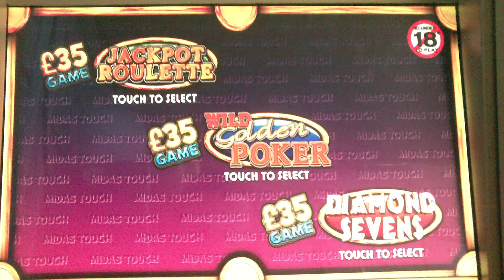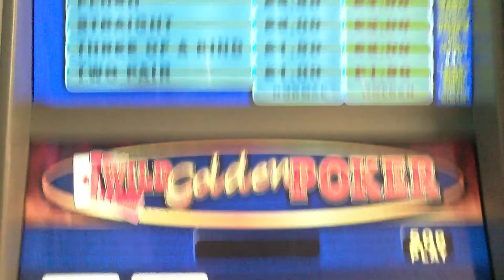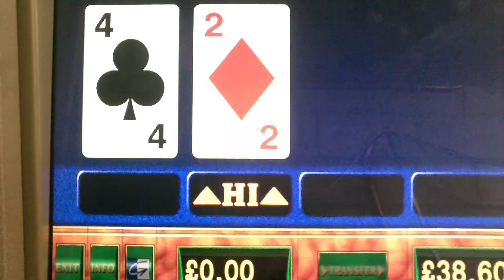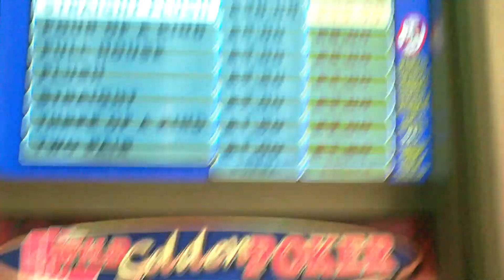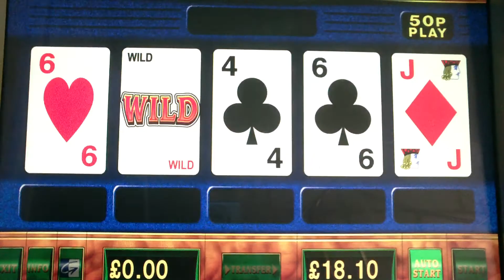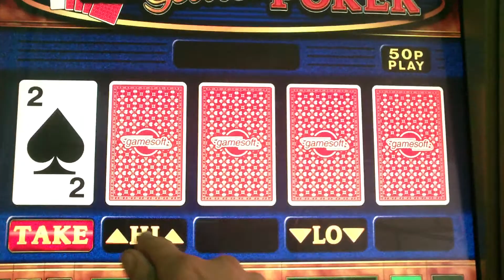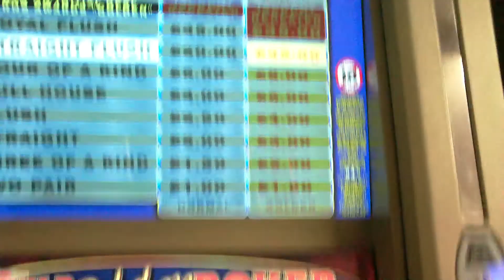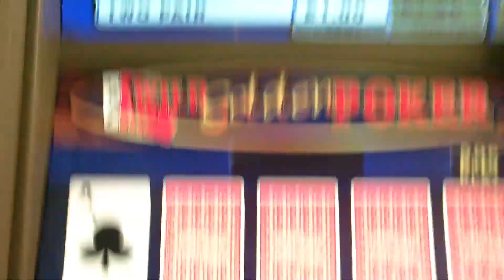HD - Wild Golden Poker Jackpots!